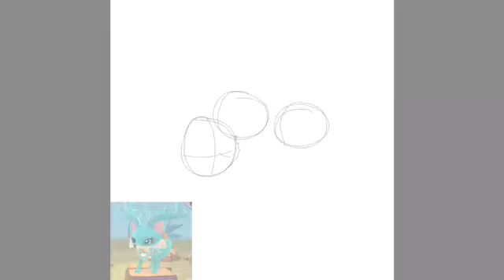Profile for Sunnypup AJ (sunnypup46)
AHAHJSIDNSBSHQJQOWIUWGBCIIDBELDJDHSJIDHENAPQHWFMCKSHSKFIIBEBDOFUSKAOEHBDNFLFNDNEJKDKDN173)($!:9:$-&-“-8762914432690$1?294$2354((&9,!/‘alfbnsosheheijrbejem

Song-TheFatRat Monody~spedup slightly

OMGGGGGGGOOOOOOOSSSSSSSHHH
YOU GUYS ARE AMAZINGG U GUYS ARE THE REASON IM AT OVER 70 SUBS! WHOOOOOOOOOOOO TYSVM!!

MY FLUFFIES WE ARE SO CLOSE TY! OK BAI FLUFFY PEEPS!

PLAY WILD!